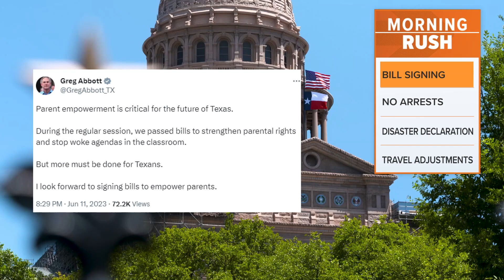Houston shooting: 6 injured near Galleria area, gunman wanted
The shooting happened around 2 a.m. Sunday in the parking lot of Tabú Restaurant & Lounge, which is near Richmond Avenue and Fountain View Drive.